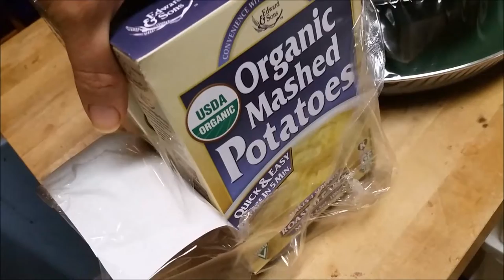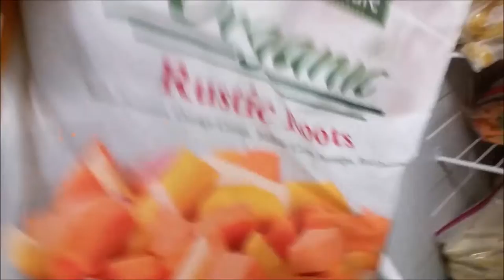Vegan Kids, Frozen Winter Fruit?, EZ (NonRaw) Peanut Curry Dressing Recipe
Update on how my kids are doing on their new vegan lifestyle, how to combat feeling cold after eating frozen fruit in the winter, and a SUPER Easy Massaman style curry dressing for soup, salad, rice, WHATEVER!